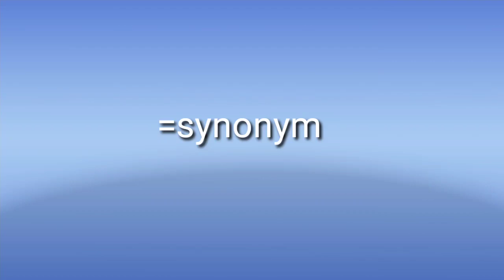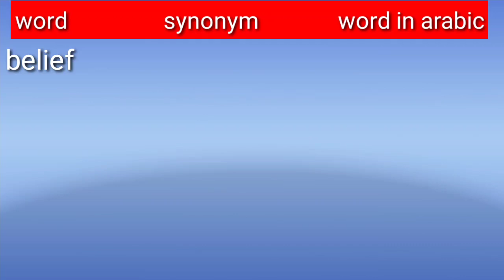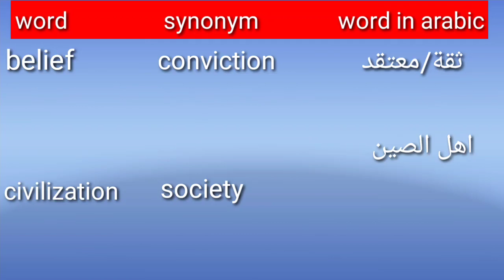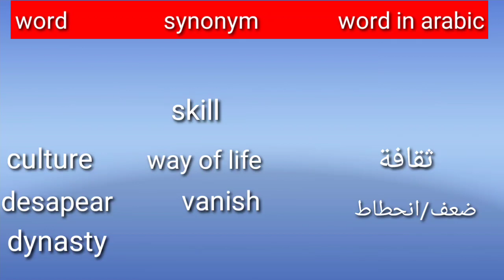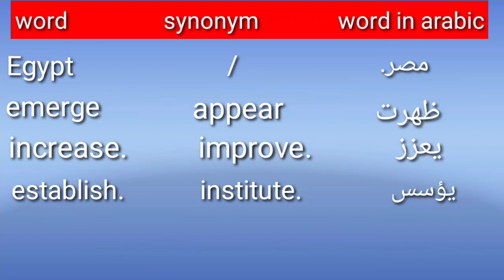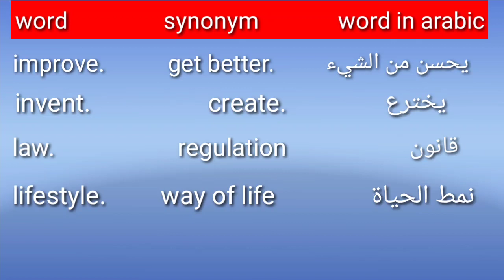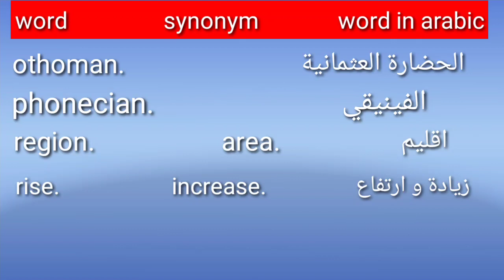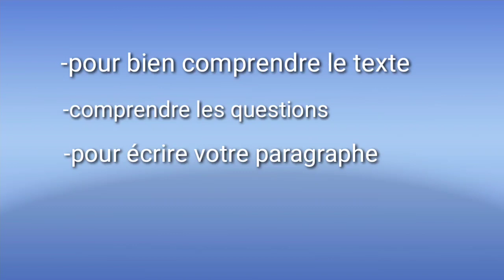مصطلحات وحدة ancient civilizations /تحتاجها في كتابة فقرة